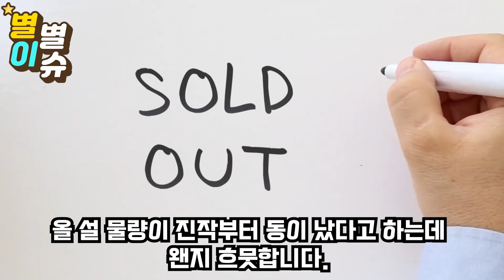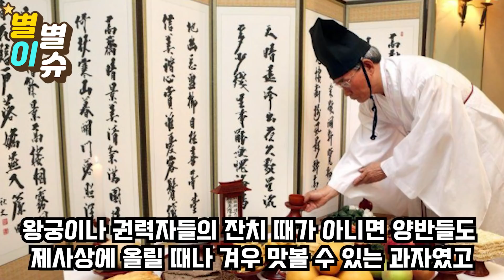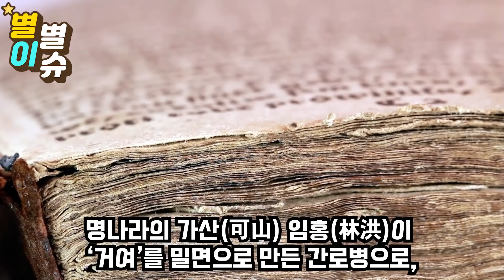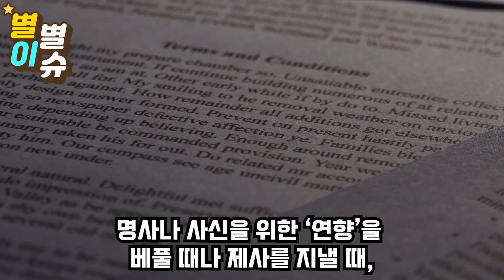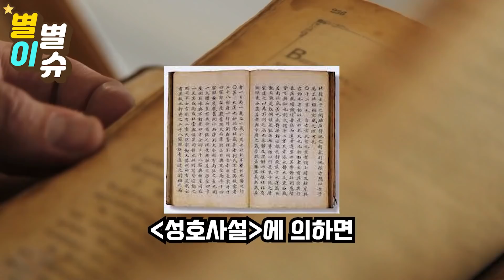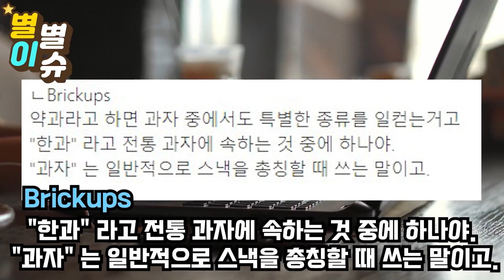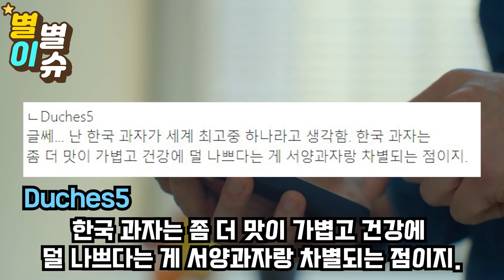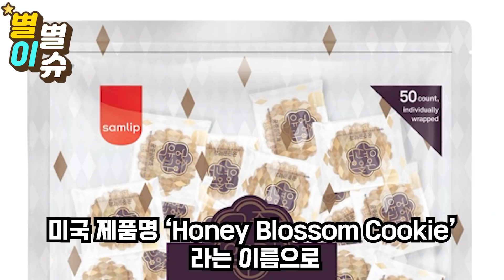안녕하세요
"어제도 먹었는데 한식이라고?" 최근 미국 최애 디저트가 한국꺼라는 사실이 알려지자 충격받은 외국인들 반응